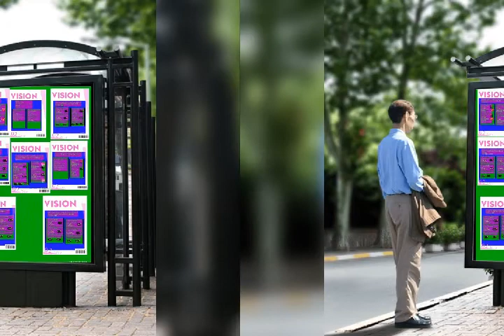4 สิงหาคม ค.ศ. 2020(30)